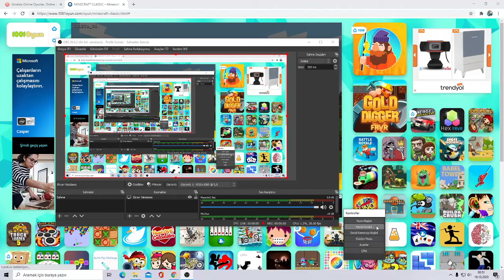çakma Minecraft oynamak